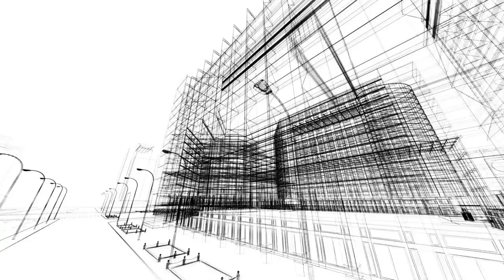2013 Diamond Awards: Jon Magnusson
Jon Magnusson, '75 BS Civil Engineering, Distinguished Achievement in Industry. Jon Magnusson is the Chairman and CEO of Magnusson Klemencic Associates (MKA), a 160-person international award-winning structural and civil engineering firm in Seattle.